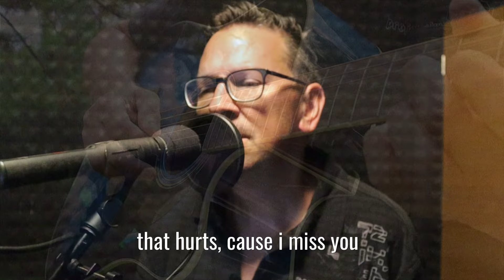I miss you - roland mayr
music & vocals: roland mayr
lyrics: roland mayr, roq cory
genre: pop/rock